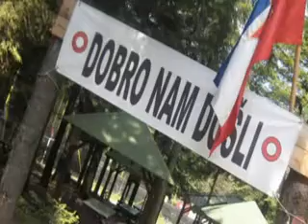27 Jul dan ustanka Kozaracko kolo mpeg4